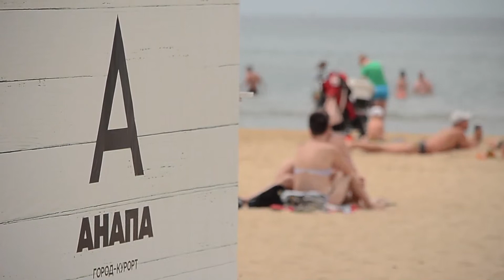На Кубани составили ТОП-3 привычек туристов, которые бесят местных жителей